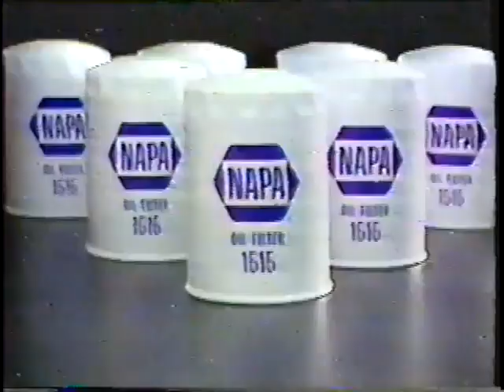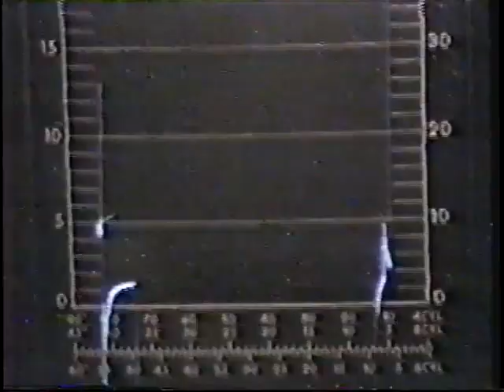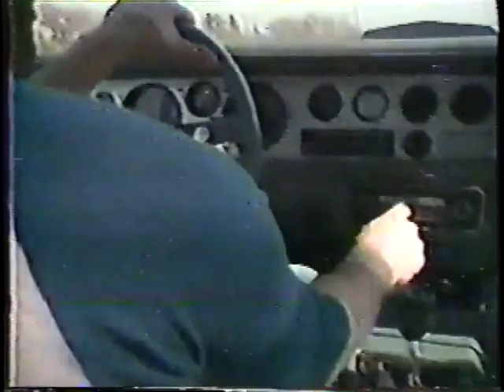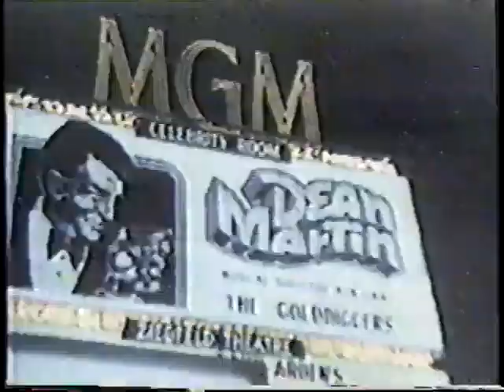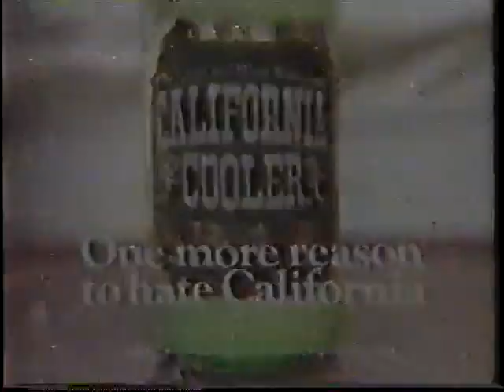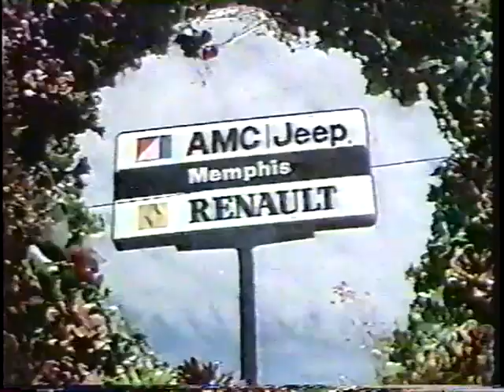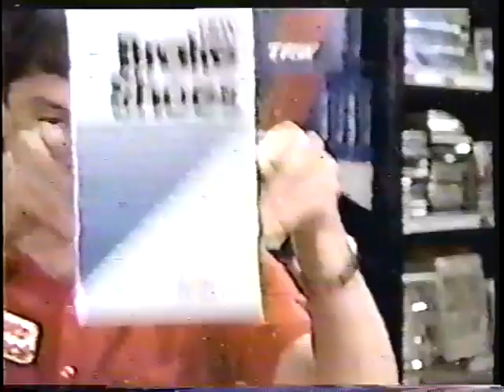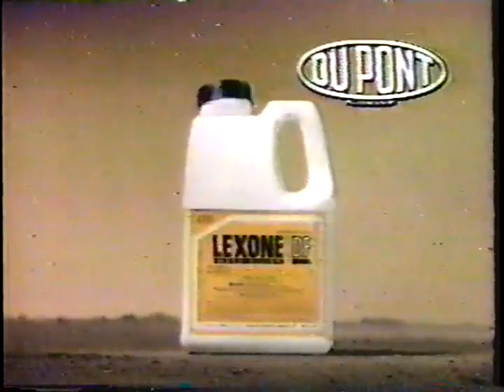April 20th 1985 Memphis Wrestling Memphis feed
Please be sure to check out the UK's number one and only Memphis wrestling related podcast each and every Saturday on all good podcast suppliers. for early access

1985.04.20 - Memphis feed WITH commercials
Steve Constance & Tim Ashley vs Mike Sharpe & JR Hogg
Jerry Oski vs The Invader (just a scrub)
Lanny Poffo vs David Haskins
Jerry Oski interview
Tux Newman with Moongdog Rex interview
Moondog Rex (Randy Culley) vs Billy Travis
Tommy Rich music video - On the Road Again
Austin Idol music video - Do You Wanna Touch
Austin Idol sent in interview from Southeastern with Charlie Platt
Bobby Colt vs Jim Jameson
Randy Savage & Tux Newman interview including footage of Savage vs Nick Bockwinkel from 4/15 Mid-South Coliseum
Randy Savage vs Mark Batten
Randy Savage music video - War Machine
Jerry Lawler video promo from his house - he's ready to come back
Jerry Lawler music video - Forever Young
Randy Savage vs Jerry Lawler video - Lonely at the Top
Card rundown for April 22nd Mid-South Coliseum
Randy Savage freaks out
PYTs & Tux Newman interview
PYTs (Norvell Austin & Koko Ware) vs Keith Eric & Tracy Smothers
Fabulous Ones interview
The Fabulous Ones (Stan Lane & Steve Keirn) vs Mr Wrestling (Tommy Gilbert) & Bill Rose